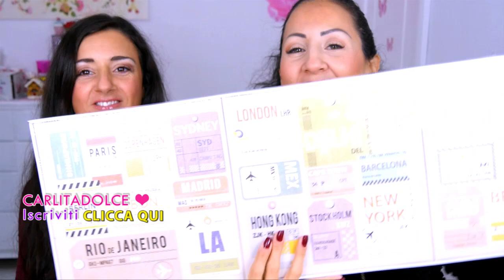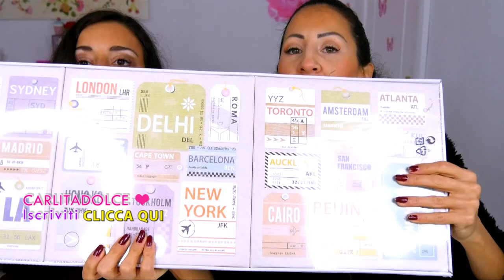SHOPPING PAZZO DA IKEA!!!! | Carlitadolce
Ciao bellezze!! Finalmente un NUOVO VIDEO DI SHOPPING PAZZO evvivvaaaaa ... stavolte abbiamo fatto Acquisti da Ikea! MI RACCOMANDO METTETE MI PIACE AL VIDEO se vi piacciono questi video domenicali con mia sorella!!! Un bacioneee :-*

Carlita & Nancy ♡